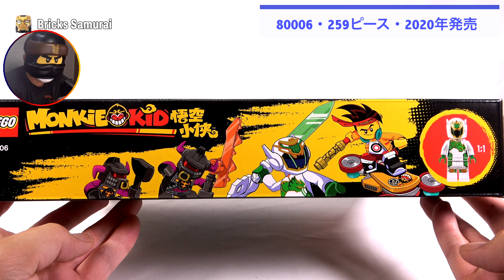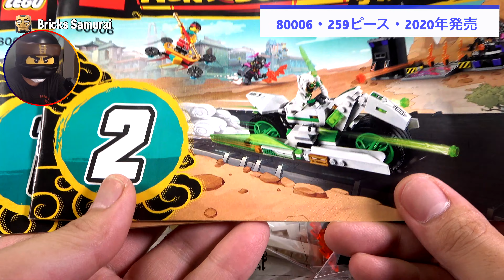レゴ モンキーキッド ホワイト・ドラゴン・ホース 80006 /Lego Monkie Kid White Dragon Horse Bike 80006Speed &Bild 2020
13歳未満の方は必ず

｢好きな事して生きていく｣😆